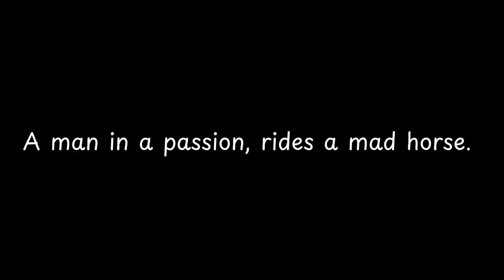A man in a passion,